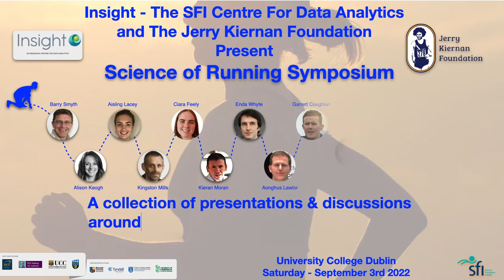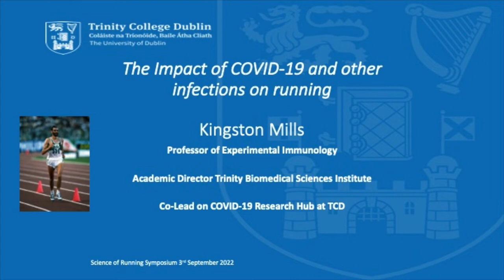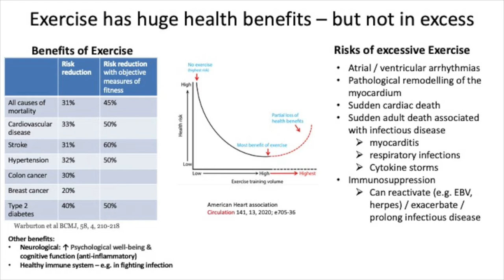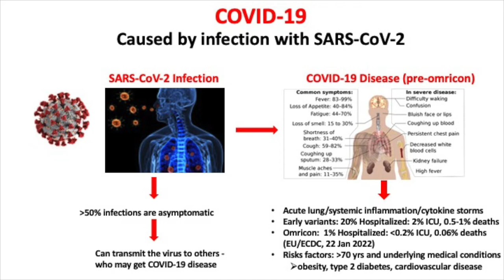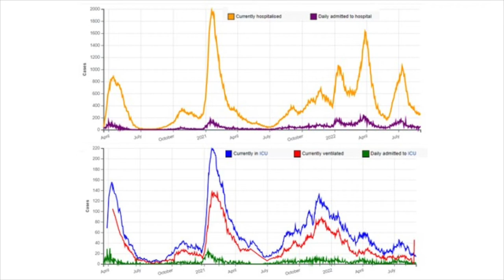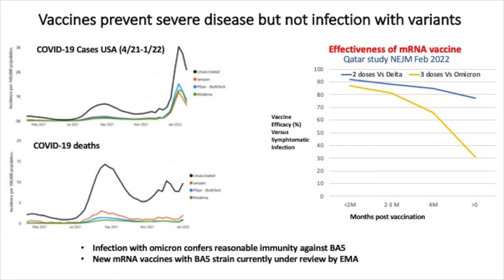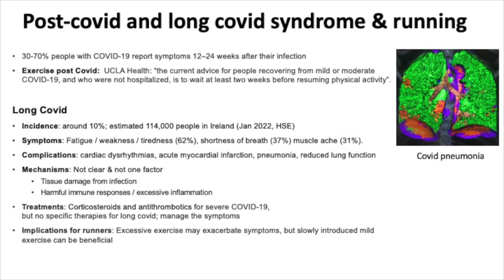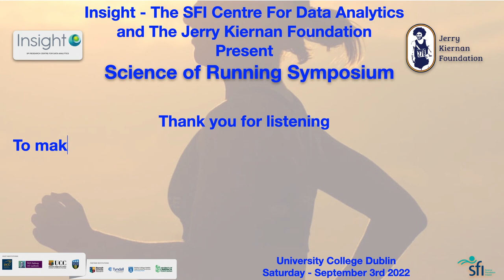Science of Running Symposium – Video 4 of 9: The impact of Covid-19 and other infections on Running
Insight SFI Research Centre for Data Analytics, in association with the Jerry Kiernan Foundation, presents  a Science of Running Symposium to showcase the range of world class running research that is being undertaken in the centre. This event is geared towards the running community, and it will provide a wealth of practical information and advice that you can use to improve your understanding of the principles underlying injury prevention, training and performance.
Presenter: Kingston Mills